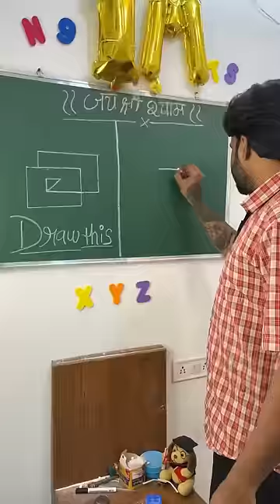Drawing class me mila helicopter 🚁🤣🤣🤣 || rohitpatel66